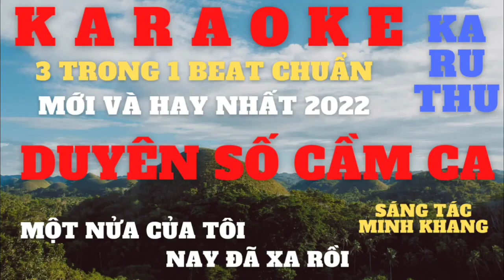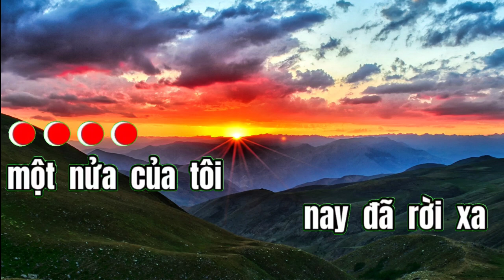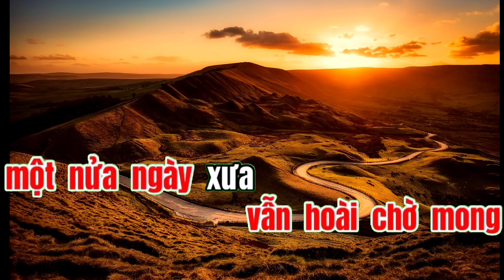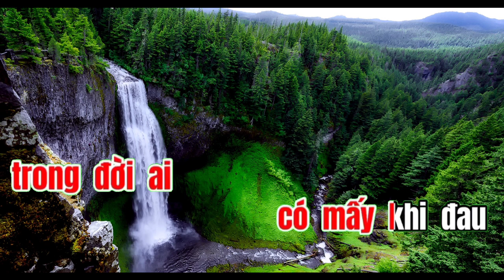Karaoke Duyên số cầm ca karaoke tattantat 101 karaoke mới nhất